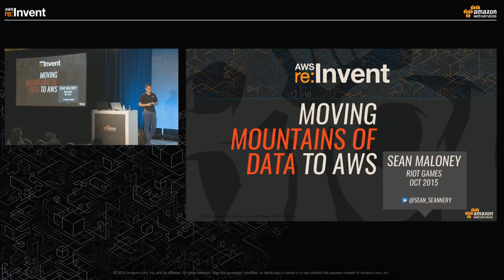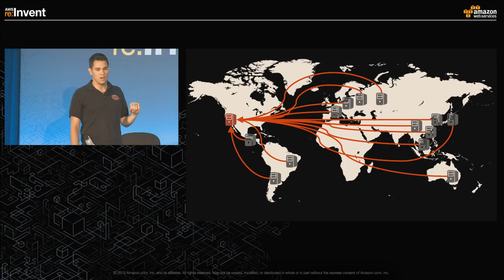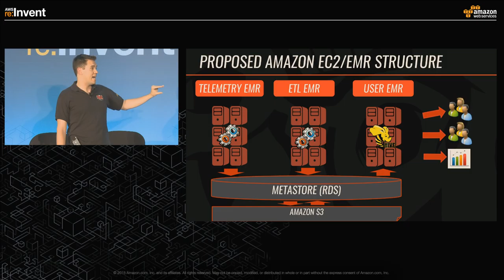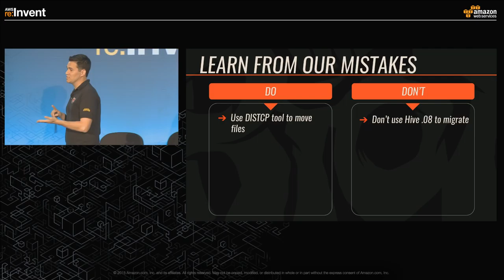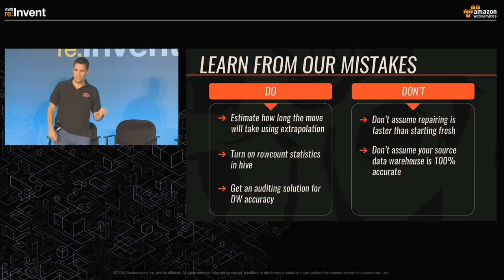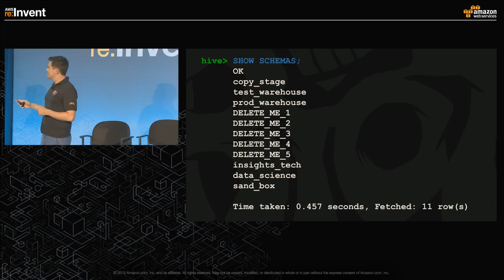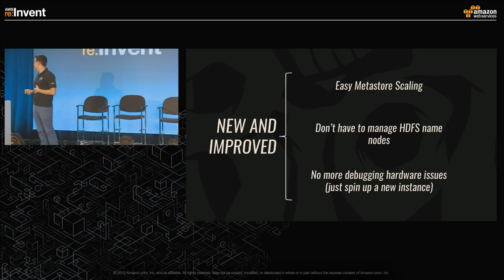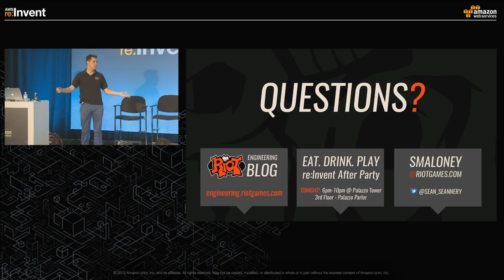AWS re:Invent 2015 | (GAM303) Riot Games: Migrating Mountains of Big Data to AWS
Riot Games serves an international base of players that creates terabytes of data daily.  With their data centers quickly reaching capacity, Riot Games migrated their entire warehouse to AWS in order to scale operations more effectively. Learn how Riot Games used DynamoDB and Elastic MapReduce to import millions of rows of customer metrics.  Hear about the technical specifics involved, and the lessons learned along the way of migrating large amounts of data to AWS.